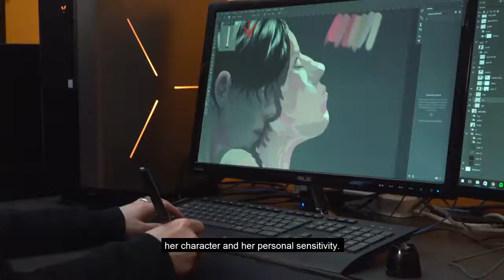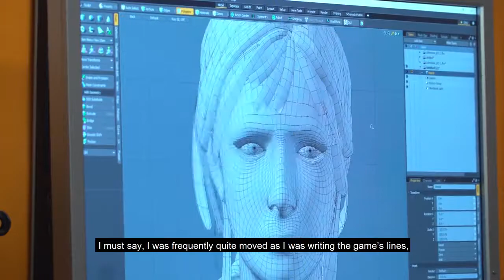LKA.it and Wired Productions Unveil “Renée Unmasked” Video